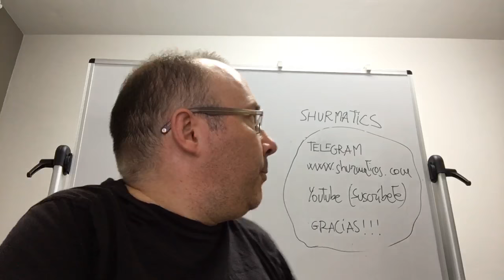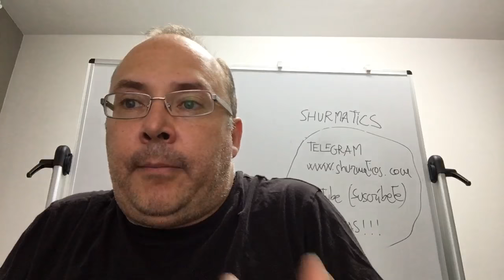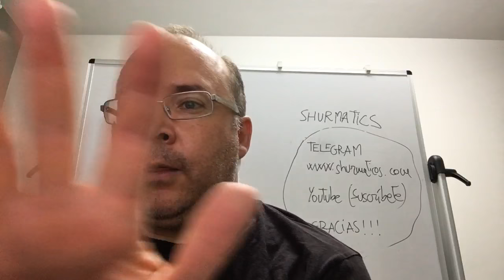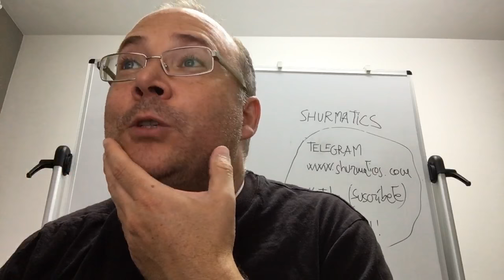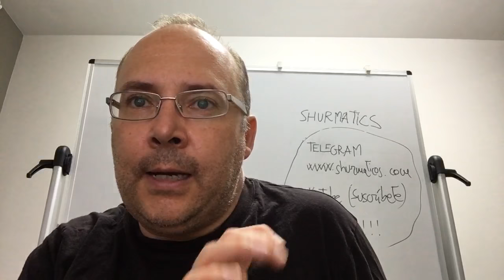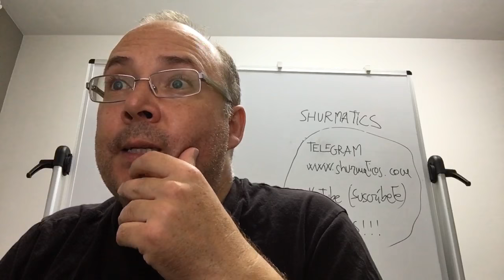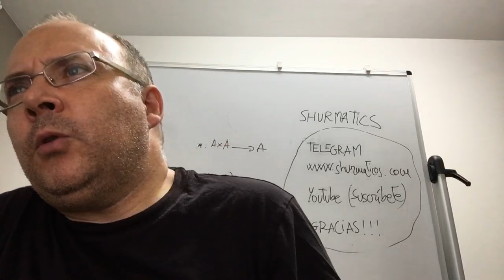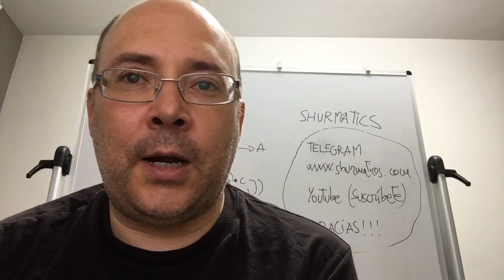¿Estás aburrido? Tranquilo, llego el directo del Shurprofe, apúntate YA